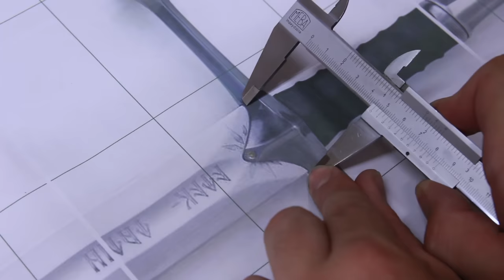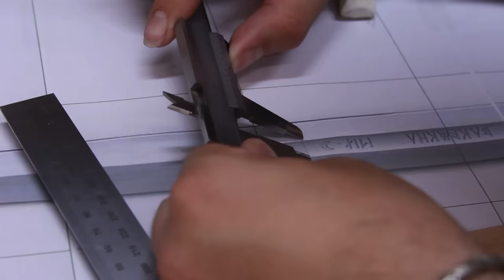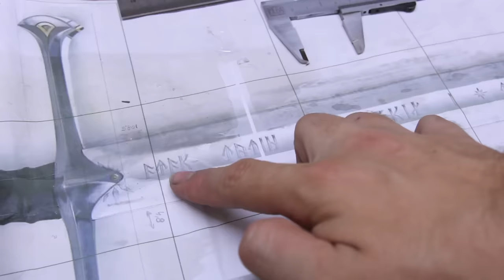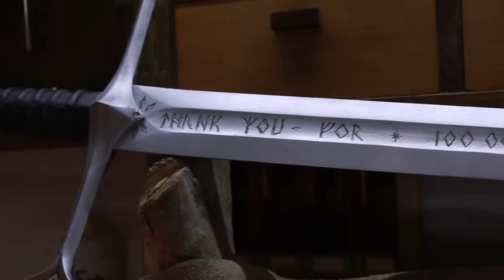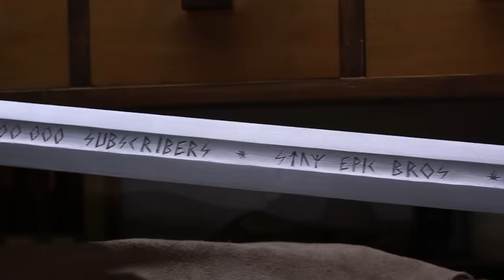Making of Andúril - Flame of the West - Aragorn's sword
For this video I made Andúril out of beech wood. It took me about 8 days every day from 9 am to 11 pm (sometimes after midnight) it was a lot of work but it is worth it!

 I am also super thankful to Lukasz Kapuscinski, not only for letting me use his music for video, but for making beautiful arrangements for guitar. I personally play many of his arrangements because they are simply absolutely beautiful !!
Thank you Lukasz :)

About Sword:
134.4 cm total length
103.2 cm blade length
made out of beech wood
grip made from genuine leather - tinted black

Swords runes:

Anar
Nányë Andúril i né Narsil i macil Elendilo.
Lercuvanten i móli Mordórëo.
Isil

'Sun.
I am Andúril who once was Narsil, sword of Elendil.
The slaves of Mordor shall flee from me.
Moon.'

There is also elvish writing on the pommel, which was on Narsil before Andúril was made from Narsil shards, but that was a bit too complicated to carve so I didn't do it because I could mess up  whole sword.

Pommel Elvish text:

Narsil essenya, macil meletya;
Telchar carnéron Návarotesse

'Narsil [is] my name, [a] mighty sword;
Telchar made me in Nogrod'

Your Epic Workshop,
Moris